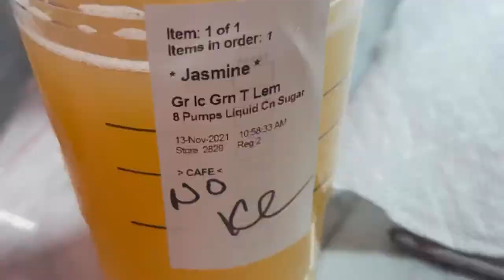VLOG: | SELF CARE | LIFE OF A TEACHER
Hey Babes! 🤍

* How old are you :  23
* Where do you live : Maryland
* What do you record with : iPhone 11 Pro Max
* What do you use to edit : InShot, iMovie,
* Zodiac : Libra ♎️
 Height : 4’10 1/2
Weight : 125 lbs
Bra Size : 32C